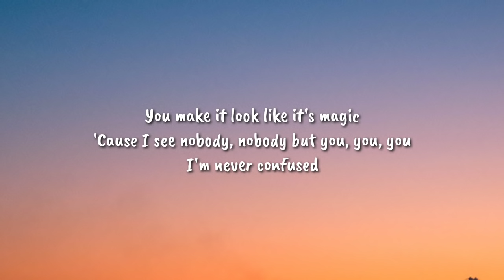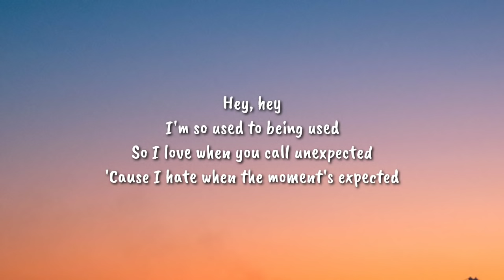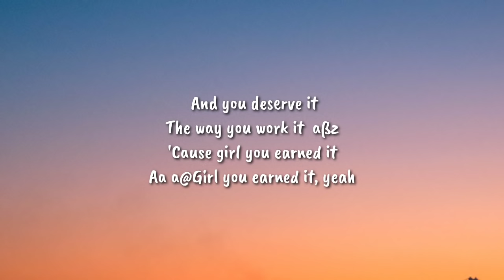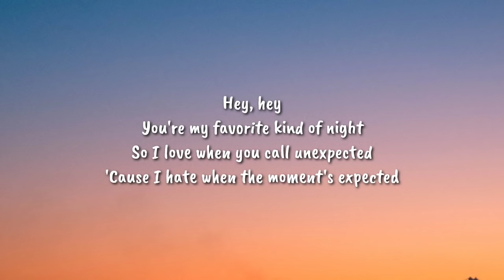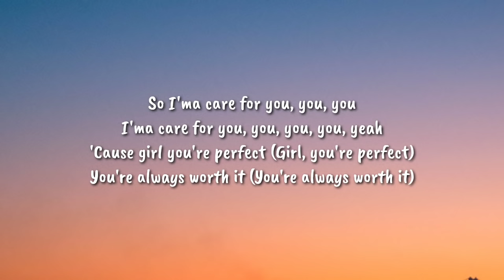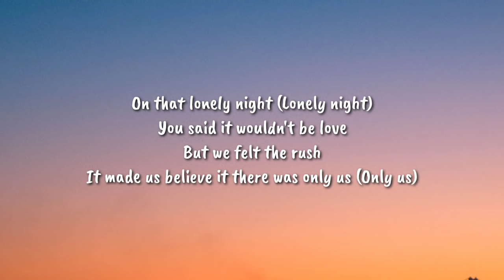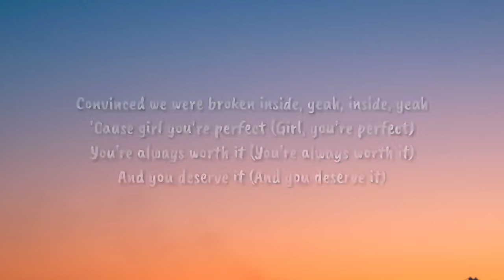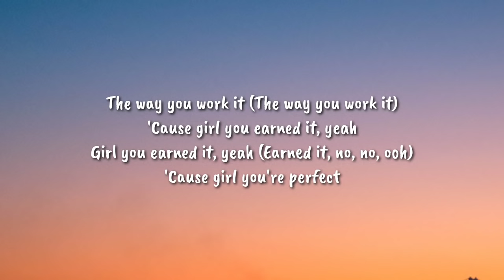The Weeknd - Earned it (Lyrics) "I see nobody, nobody but you, you, I'm never confused" [Sped Up]